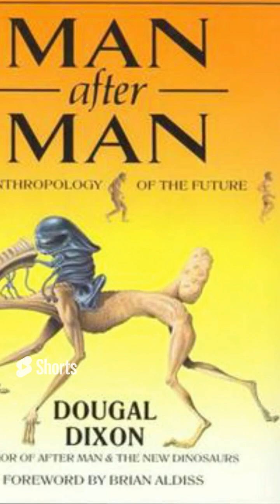What Humans Might Look Like In The Future - Man After Man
Scottish geologist Dougal Dixon published a book called Man After Man: An Anthropology of the Future. This speculative work aims to provide examples of future human evolution. As a fair warning, we should specify that the images might prove offensive as they’ve already managed to cause quite a stir when the book was published.